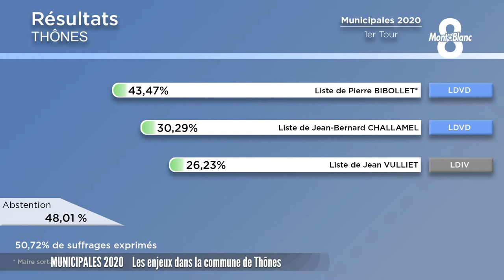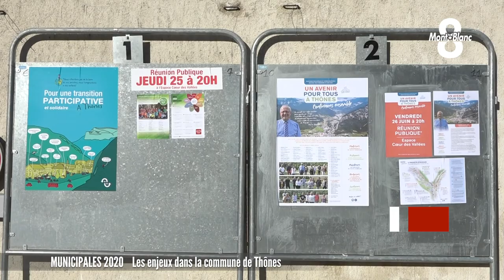Un duel en vue pour le 2ème tour des élections municipales de Thônes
Suite et fin de nos reportages consacrés au 2ème tour des élections municipales prévu ce dimanche 28 juin. Direction Thônes, où 2 candidats seront en lice : Pierre Bibollet et Jean Vuillet.